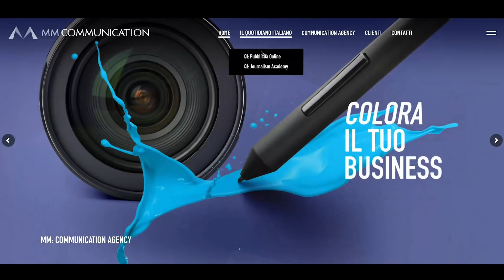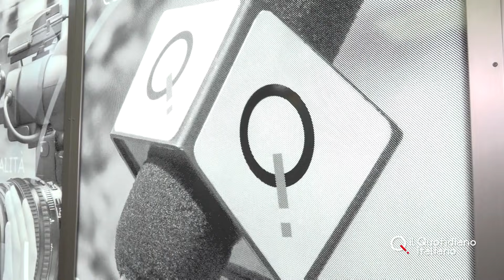QI Journalism Academy, il Quotidiano Italiano seleziona talenti: aperte le iscrizioni